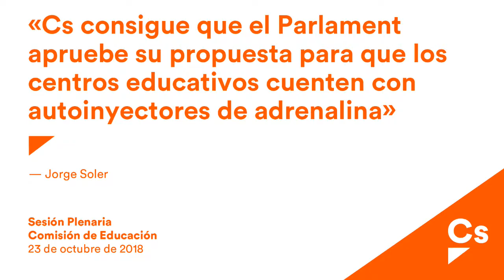Jorge Soler. Propuesta para incluir autoinyectores de adrenalina en los centros escolares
Cs consigue que el Parlament apruebe su propuesta para que los centros educativos cuenten con autoinyectores de adrenalina
En la comisión de Ensenyament también se ha aprobado una iniciativa para mejorar la formación del profesorado con alumnos diagnosticados de Trastorno del Espectro Autista

El diputado de Ciudadanos (Cs), Jorge Soler, ha celebrado que el Parlament haya aprobado por unanimidad su propuesta en la comisión d’Ensenyament para que los centros educativos cuenten con autoinyectores de adrenalina en sus botiquines. Soler ha explicado que “hasta dos tercios de los centros escolares tiene como mínimo un niño con riesgo de sufrir una reacción alérgica grave”.

El diputado naranja ha defendido la importancia de estos inyectores ya que “es el tratamiento más eficiente para que el alumno se recupere de la reacción alérgica de la manera más rápida posible”. Además, ha destacado que la adrenalina “cuenta con la ventaja de ser una medicación de primeros auxilios que no requiere conocimientos médicos para su administración”.

En la misma comisión, Cs ha conseguido aprobar otra propuesta de resolución sobre la formación del profesorado de educación primaria y secundaria en alumnos diagnosticados de Trastorno del Espectro Autista (TEA). La diputada Sonia Sierra ha señalado que “no hay monitores con formación específica para atender correctamente a estos alumnos en actividades extraescolares” y que la medida va enfocada a que estos estudiantes “también puedan disfrutar de estas actividades”.